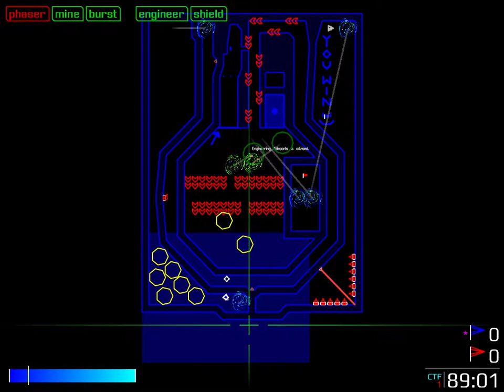broken music track in bitfighter